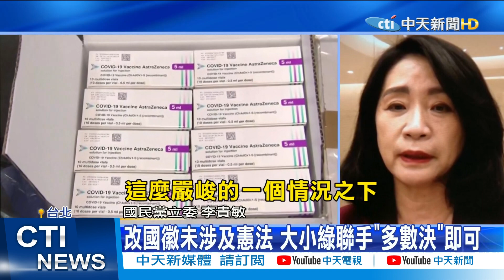【整點精華】20210218 改國徽修法就行! 藍委批民進黨:打假球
民進黨和時代力量聯手，在1月29日表決通過，評估更改國徽的「主決議」，但改國徽未涉及修憲，只要泛綠聯手，直接在立院利用多數決，修改「國徽國旗法」即可，如此透過法律效力，不明的主決議，民進黨遭質疑，又在打假球，說不定最後擱置不理，只是拿出來操弄社會對立，以獲得選票。

1. 勿使用任何不雅言詞、挑釁、謾罵言論
2. 各種形式的留言洗版
3. 禁止騷擾管理員與其他使用者
4. 無視警告者將不另通知直接封鎖！管理員有權隨時修正規定，敬請配合！
5.YouTube音樂庫 無版權配樂 免費背景音樂下載:YouTube音樂庫 無版權配樂 免費背景音樂下載
歌曲資料
歌名: Sunspots
作者: Jeremy Blake
類型: Dance & Electronic
氣氛: Happy Music